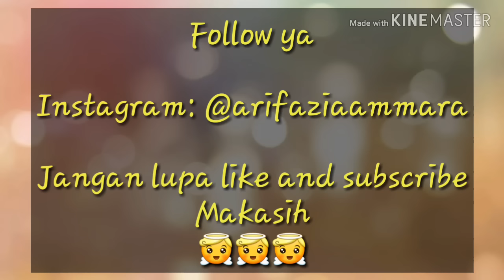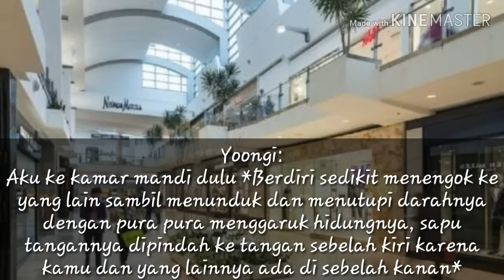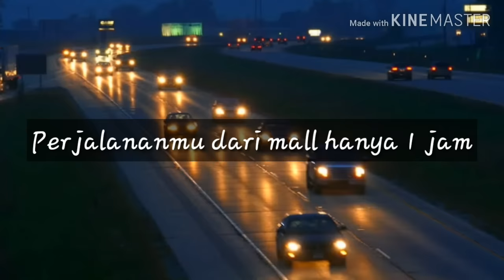BTS FF INDONESIA |IMAGINE| 'Overprotective brothers' eps. 22